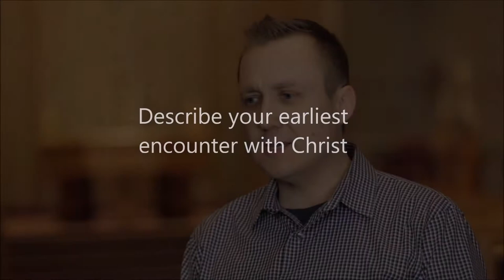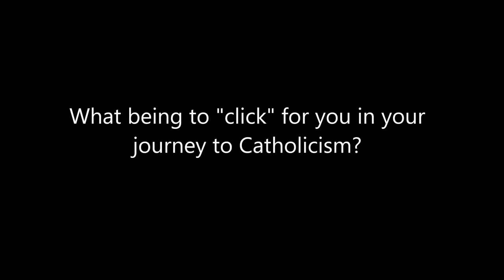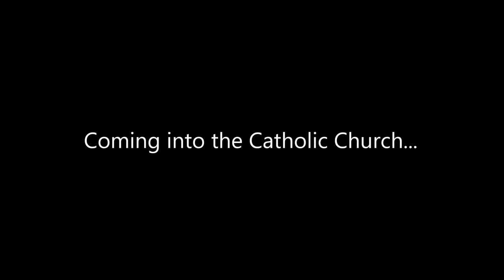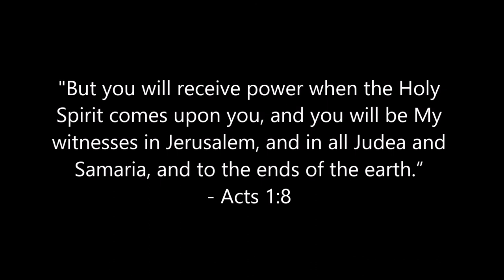John’s Story - Catholic Convert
John describes his 16-year journey of coming into full communion with the Catholic Church from an evangelical Lutheran background. Credits: Music: "Less of Me" by Tori Harris (used with permission). ) Videography: Sean Shkurhan, Editing: Dan Carollo